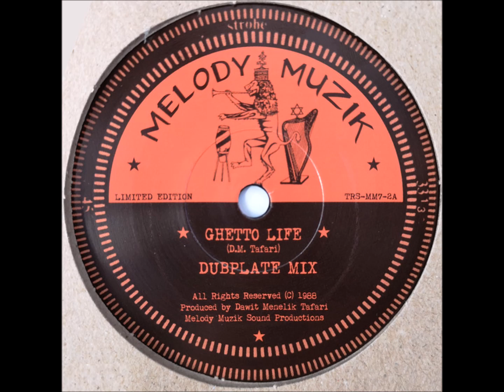Top Cat & Hughie Izachaar - Ghetto Life RIDDIM - 12" Melody Muzik 1988 - KILLER UNRELEASED 80'S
"WHO CARES FOR THE CHILDREN STARVING IN THE GHETTO ?
THAT'S SOMETHING I ALWAYS WANTED TO KNOW ..."

88' KILLER UNRELEASED CONSCIOUS TUNE BY THE GREAT Dawit Menelik Tafari aka TOP CAT (Nowadays Style) MIX UP WITH DI TUFF Hughie Izachaar  !

VOCAL & VERSION MIXED BY SOOWALI:

-Dawit Menelik Tafari - Ghetto Life
-Hughie Izachaar - Starship And Rockets
-Ghetto Life (Dubplate Mix)